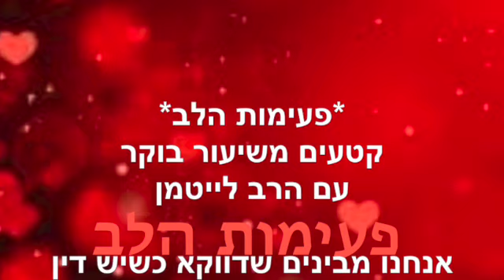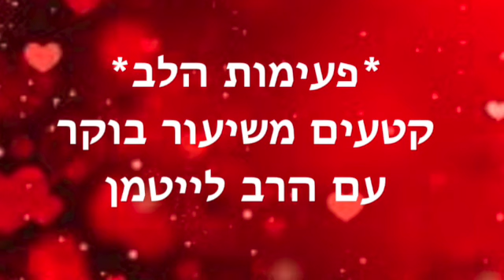פעימות הלב ~ נובמבר 16 2023